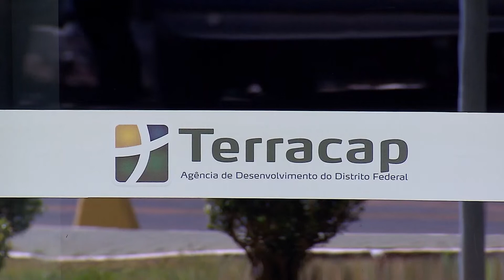Copa das Confederações: mantida decisão que afastou improbidade na compra de ingressos pela Terracap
Por maioria de votos, a Segunda Turma do Superior Tribunal de Justiça (STJ) manteve acórdão do Tribunal de Justiça do Distrito Federal e dos Territórios (TJDFT) que rejeitou ação de improbidade administrativa contra um ex-presidente da Companhia Imobiliária de Brasília (Terracap), ajuizada em razão da compra de ingressos, pela empresa pública, para o jogo de abertura da Copa das Confederações, em 2013, em Brasília.

AREsp 1694255